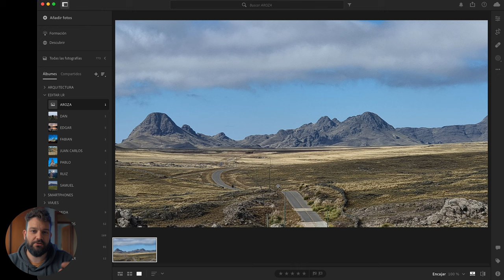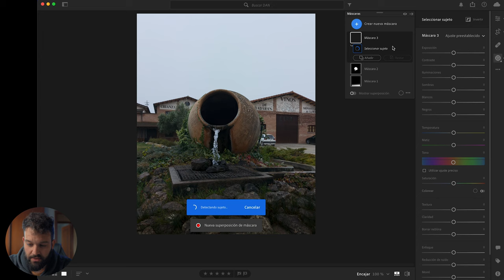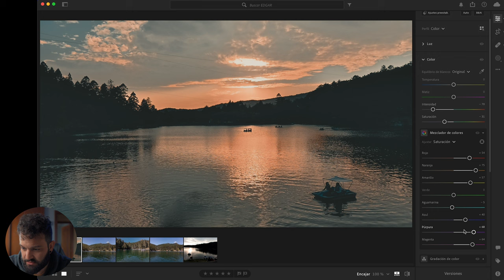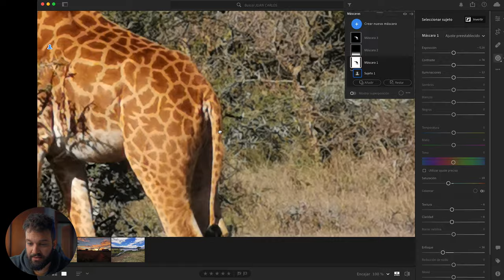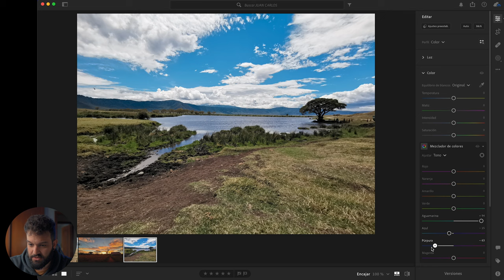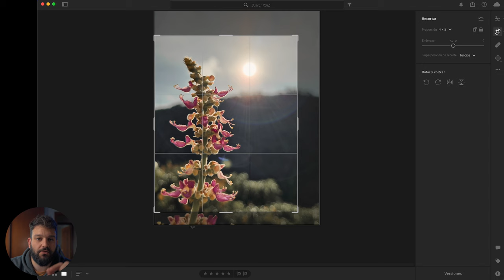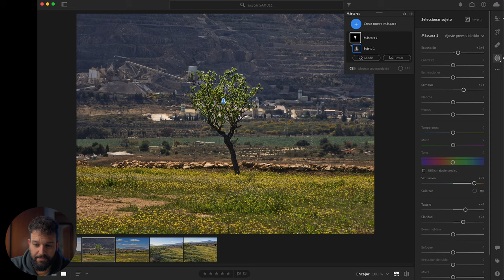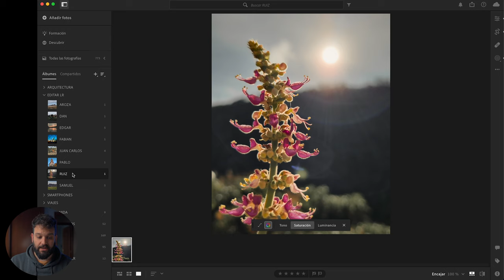EDITANDO FOTOS de mis SUSCRIPTORES (I) | LIGHTROOM TUTORIAL